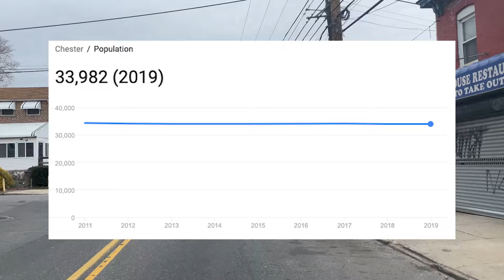What the Hell Happened to Pennsylvania? Episode 1 - Chester, PA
Dang Chester, Pennsylvania might be the worst place in the country.

For this edition of dashboard tours, I drove to the city of Chester, Pennsylvania, which is widely considered the worst place to live in the entire state. It was a dreary, cloudy and somewhat rainy morning. The day was Tuesday, March 16, 2021 at about 1 pm.

Why is Chester the worst place to live in Pennsylvania? Mainly poverty and crime. And as you’ll see on this drive, the community is falling apart. Burned out and vacant homes, trash everywhere and shuttered businesses. Chester is only about a 20 minute drive south from downtown Philadelphia.

Would I recommend moving here? No way. But what’s interesting is Chester’s population hasn’t dropped at all over the last ten years. Look at this population chart. It’s about as flat as you’ll ever see in any city in America. But homes are cheap - you could score a home here for an average price of $74,000.

But my personal opinion is, buying a home here or moving here would be a bad idea. The city is bankrupt, the schools are broke and crime is out of control. Some people say this is in the top 10 for worst places to live in the whole country.

Here’s the worst parts of the worst city in Pennsylvania.